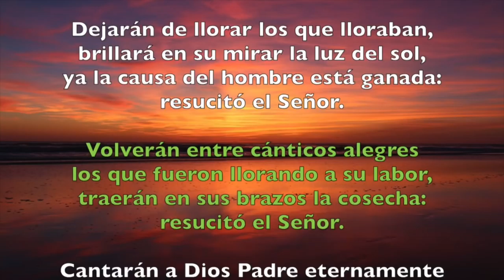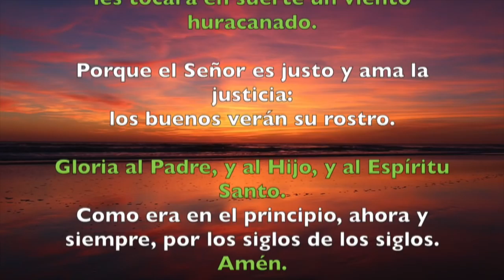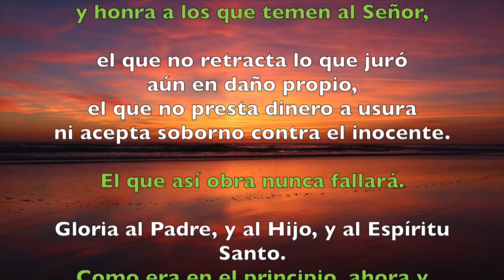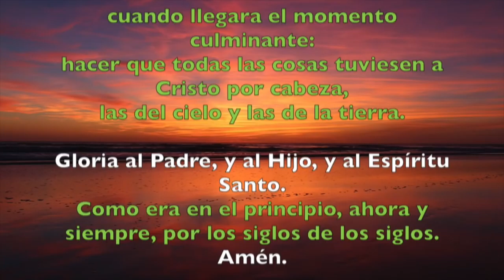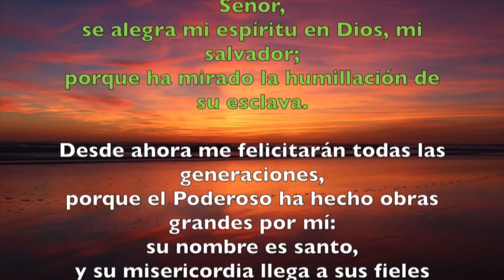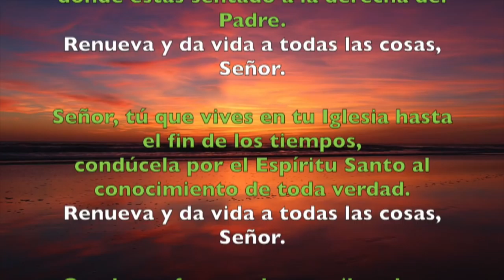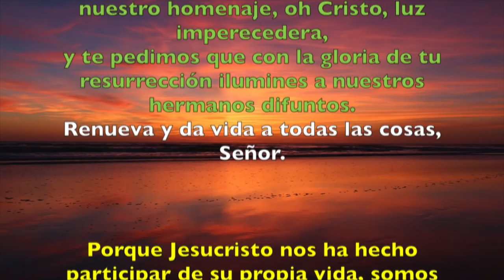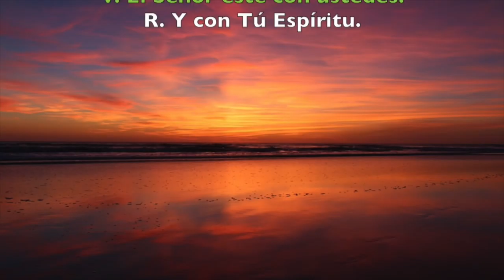Oración de la tarde (Visperas), LUNES 30 DE ABRIL 2018 | Padre Sam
Liturgia de las Horas, Lunes 30 de abril 2018.